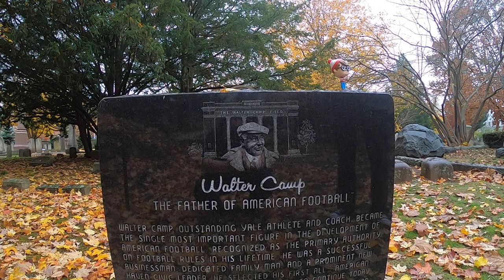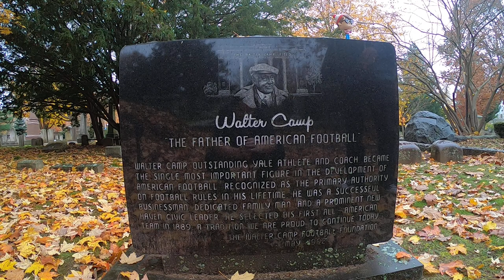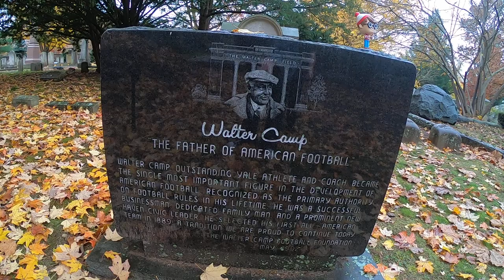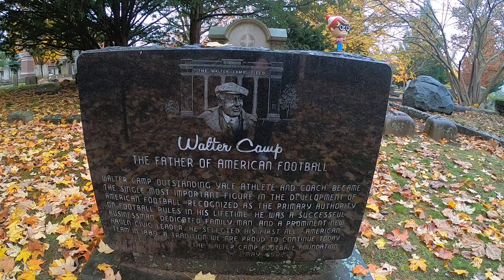Visiting Walter Camp, The "Father" of American Football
In this video I am back at Grove St Cemetery in New Haven Connecticut to visit with the man that created the rules for what has become modern day American Football